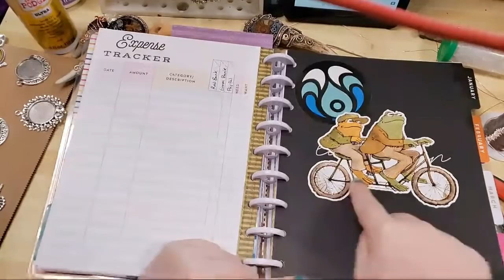Craft Along With Von 12.8.20 Part 2